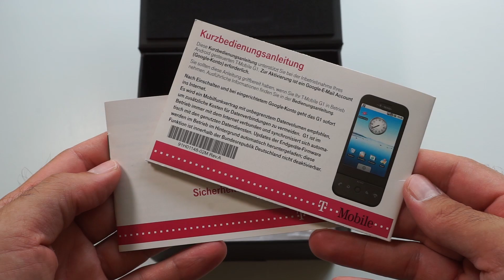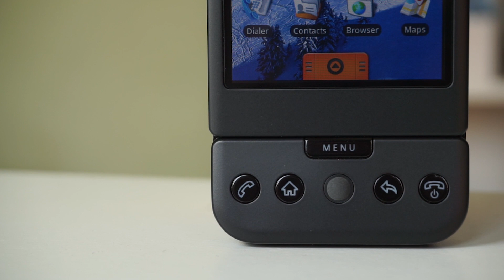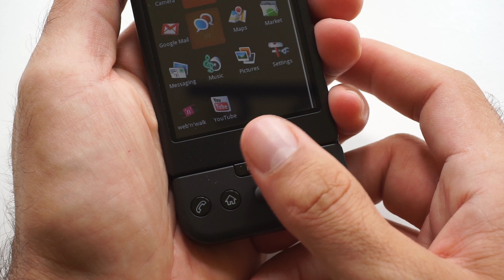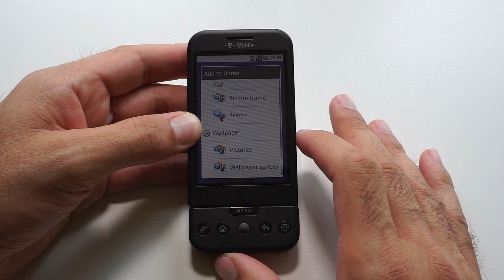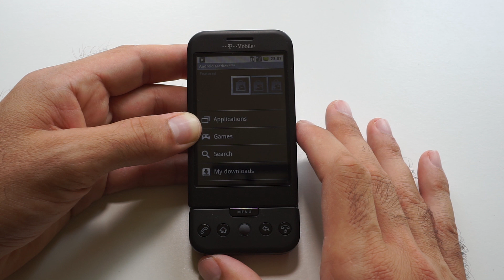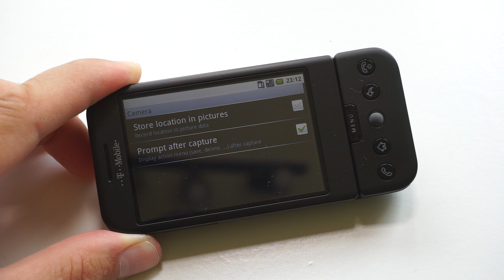El primer Smartphone con Android | retro review en español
El primer Smartphone con Android , el T-Mobile G1 también conocido como HTC Dream. ¿Quires recordarlo y ver cómo era Android 1.1?

Se han cumplido 10 años ya y vamos ahora por Android 9 Pie. las cosas han cambiado y el sistema operativo de Google ha evolucionado y mucho.